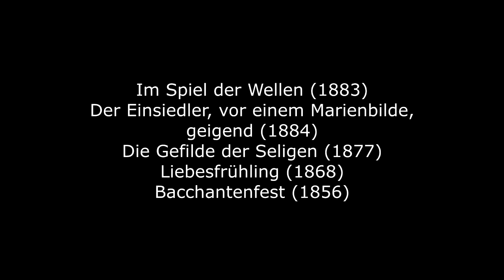Hans Huber : Symphonie n°2 'Böcklin" (Finale) (c.1901)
Hans Huber : Symphonie n°2 'Böcklin" in E Minor : Finale (c.1901) - Stuttgarter Philharmoniker - Stuttgarter Philharmoniker - Jörg-Peter Weigle, conductor
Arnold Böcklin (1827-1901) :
1. [00 :16] Meeresstille (Silence of the Sea) (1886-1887) - Kunstmuseum, Bern (Switzerland)
2. [00 :54] Prometheus (1882) - Hessisches Landesmuseum Darmstadt, (Germany)
3. [01 :45] Flötende Nymphe (Whistling Nymph) (1881) - Hessisches Landesmuseum Darmstadt, (Germany)
4. [02 :51] Die Nacht (The Night) (1870)
5. [04 :19] Spiel der Wellen (Waves at play) (1883) - Neue Pinakothek, Munich (Germany)
6. [05 :47] Der Einsiedler, vor einem Marienbilde, geigend (The Hermit, in front of an Image of the Virgin Mary, fiddling) (1884) - Staatliche Museen, Berlin (Germany)
7. [08 :03] Die Gefilde der Seligen (Elysian Fields) (1877) - Museum Oskar Reinhart, Winterthur (Switzerland)
8. [08 :55] Liebesfrühling (The source of spring) (1868) - Hessisches Landesmuseum, Darmstadt (Germany)
9. [09 :50] Bacchantenfest (Bacchanal) (1856)- Museum Oskar Reinhart am Stadtgarten, Winterthur (Switzerland)